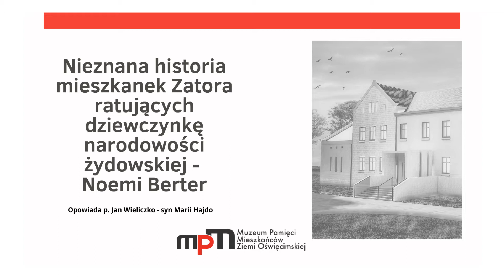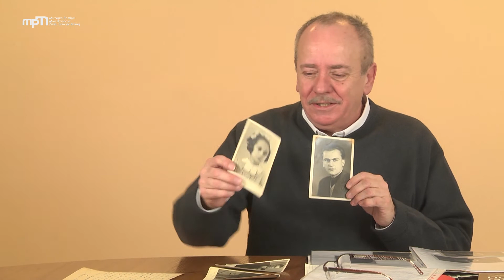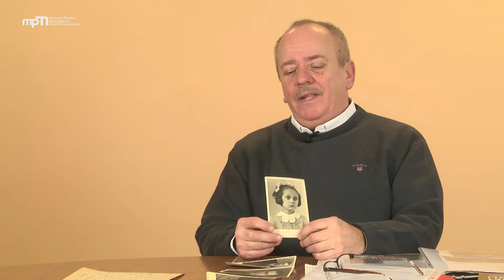Narodowy Dzień Pamięci Polaków ratujących Żydów pod okupacją niemiecką